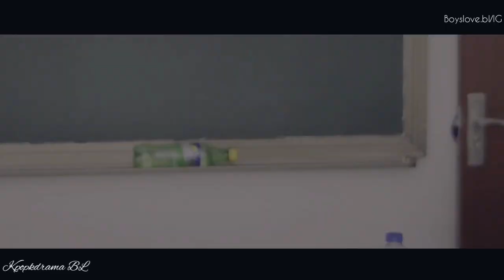[BL] "Enna Sona"🎶 Hindi Song❤ | His Cat Boyfriend | Chinese/Korean Hindi Mix 💕